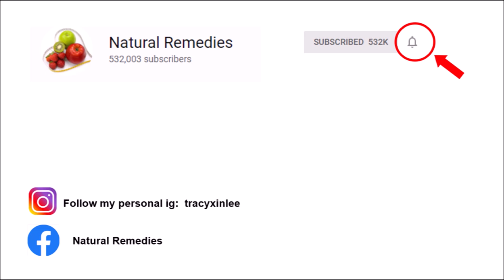Chinese Beauty Secret To Get Bright, Sparkling Eyes & Improve Your Eyesight Naturally!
Everyone wants to have bright and sparkling eyes. People often called eyes the windows to the soul. Having bright and healthy eyes can enhance your beauty.

However due to stress and unhealthy lifestyle like staring at computer and phone screen for a long time, it can strain your eyes and make your eyes look tired and dull. It can even cause damage to your eyesight. Today, I would like to share with you a natural remedy which can help to brighten your eyes, improve vision, restore vision and improve your eyesight. The natural ingredients we need for this remedy are goji berries and dry chrysanthemum flowers.